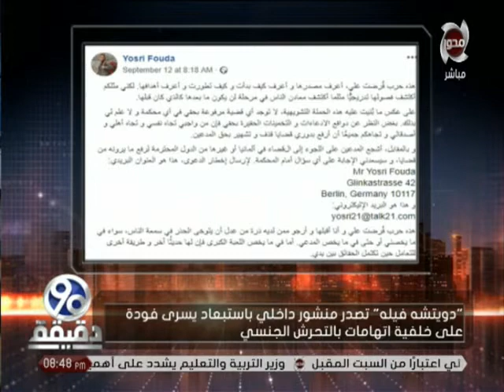90 دقيقة | دوتشه فيله تصدر منشور داخلي بإستبعاد يسري فودة بسبب اتهامات التحرش